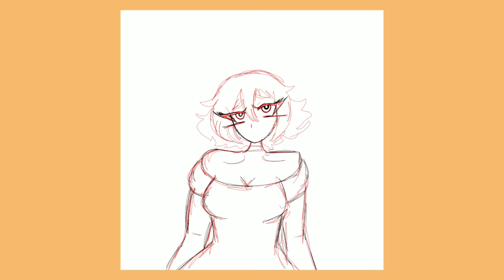"It should've been me" by R.I.P ft. Solaria fanart (Speedpaint)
DeviantArt user: Falloutmiku1028aj Copyright Disclaimer: I do not own the rights nor original design to Solaria or the song that is in the background/this drawing is based off of, this is just fanart. Thank you, and I'm trying to get to 1k soon.